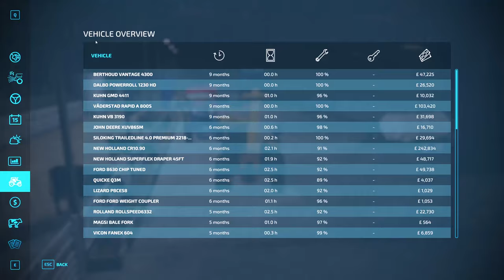🇬🇧 Buying Cows, Spreading Straw & Lime, Collecting Rocks & Stones ⭐ FS22 Calmsden Farm Timelapse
〰️〰️〰️   👇   CHECK DESCRIPTION   👇   〰️〰️〰️

Hello and welcome to my new Calmsden Farm timelapse series - episode #14 - of Farming Simulator 22. Today I was all arround the farm working on different tasks. I've started with picking up stones and rocks from a field and then used those to cover the driveway with a drainage layer. After that, I moved on to the animal sell point where I've purchased a 30+ cows. Using renault truck and a modern, fully ventilated trailer I moved all of the animals. I think there are enaugh cows for this year. After feeding and spreading fresh bedding (straw), I took a Fendt tractor and went to the shop to collect lime spreader. After loading it with lime, I moved on to the field and spreaded lime to lower the pH of the soil which now is ready for sowing.

🇬🇧 Welcome to Calmsden Farm This map is based in Gloucestershire UK. I Hope you all like this map.

👍 Forgot to like this video? Smash that like button for more! 😊

This will help me and I will make more of these farming, construction and logging FS19 / LS19 / FS22 / LS22 4k videos.

Songs:
0:10 - 3:03 Brook Xiao - Fire (ft. Rachel Horter) [NCS Release]
3:03 - 5:21 Wanden & Slashtaq - Better Off [NCS Release]
5:21 - 9:08 Chime - Lifelong [NCS Release]
9:08 - 12:03 Teyeq - Pull Me Down [NCS Release]
12:03 - 14:57 Jone - Everything [NCS Release]
14:57 - 18:37 Cartoon - Howling (ft. Asena) (Andromedik Remix) [NCS Release]
18:37 - 20:13 Raptures  Sam Ourt - Taking Control ft. Halvorsen [NCS Release]